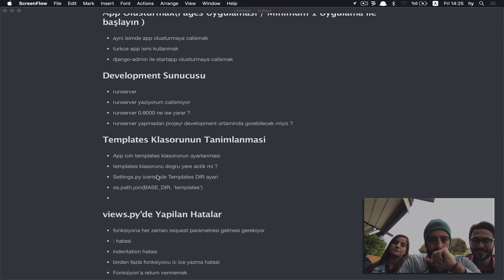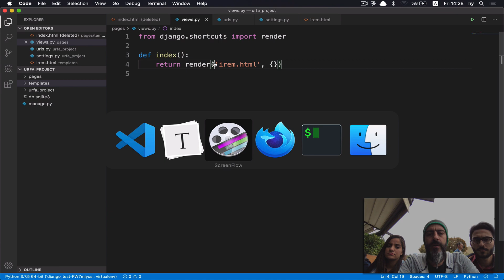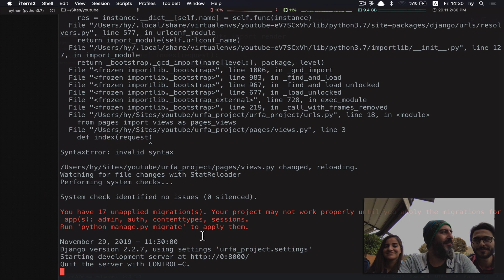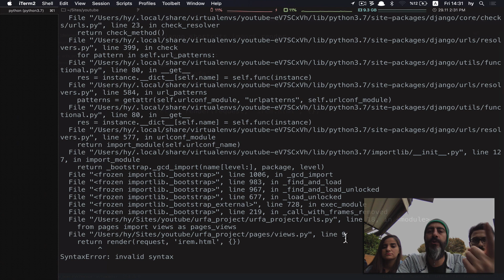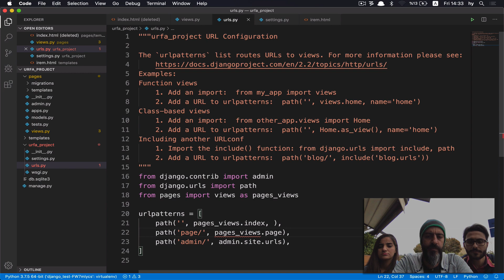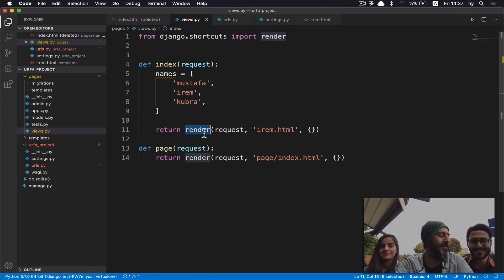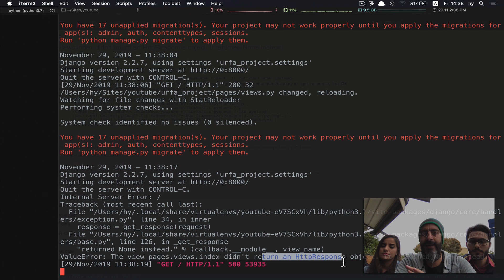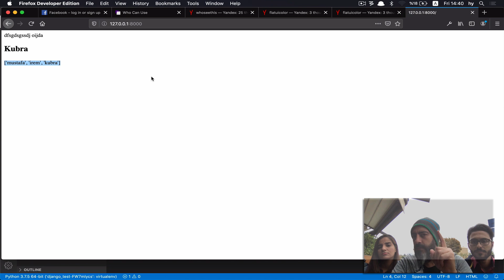002 - DjangoDeneyim Django'da En Çok Yapılan Hatalar (views.py)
Konuk Öğrenciler / Katkıda Bulunanlar ;)
İrem Simsar